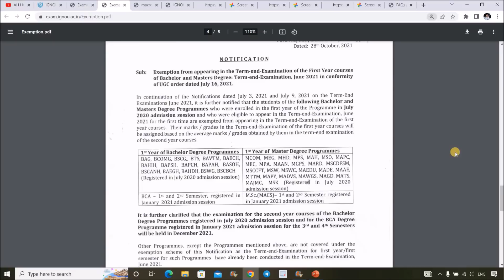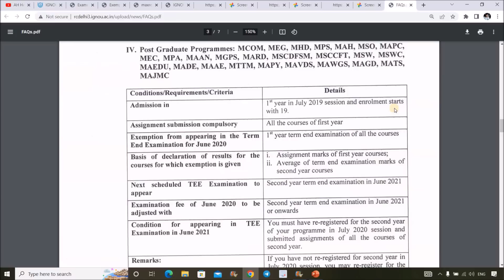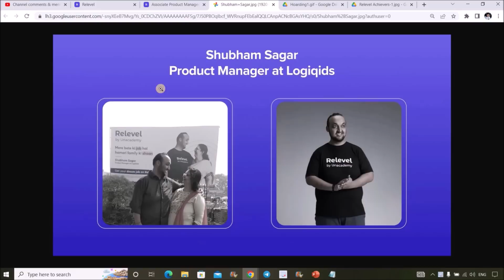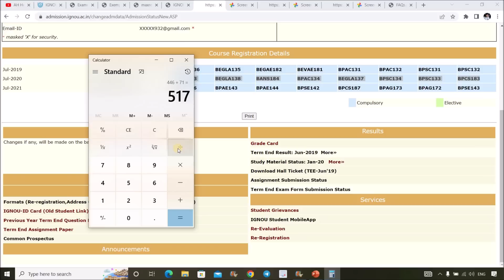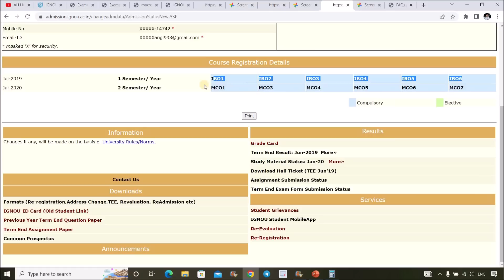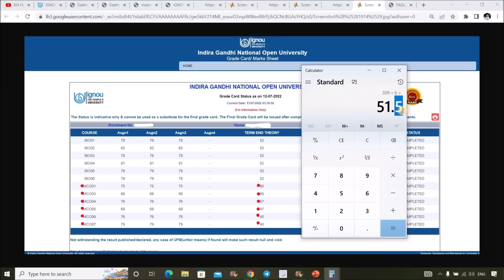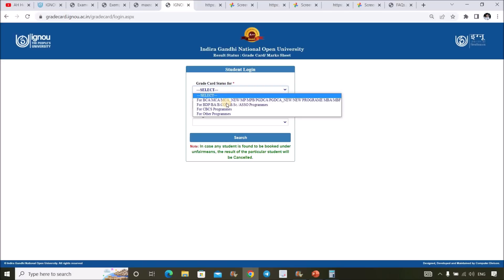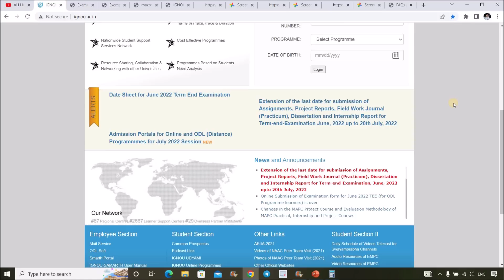IGNOU Promotion Marks Finally Updated | Good News For IGNOU Students | Promotion Marks Calculation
IGNOU has Finally Updated Promotion the Marks in Grade Card for All those Students who has full fill the Criteria for Promotion on in Dec 2021 Exam which was Held From 4th March to 11th April. So those Students who has got the Promotion & has Full fill all the Criteria of Promotion Can Check there Marks in Grade Card which is Now Updated...I have also Shown How the Promotion Marks is Calculated for Bachelor's Degree & Master Degree program in this Video...Do Watch it to Get Complete information in Detail..

(Don't Miss this Opportunity, Book Your Test Slot Now )

(M.A Sociology)

M.A English